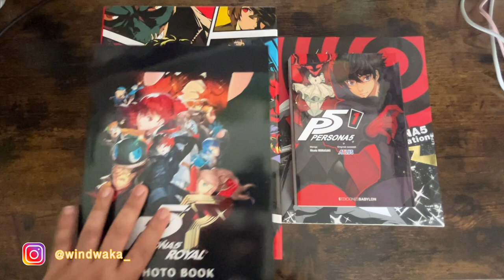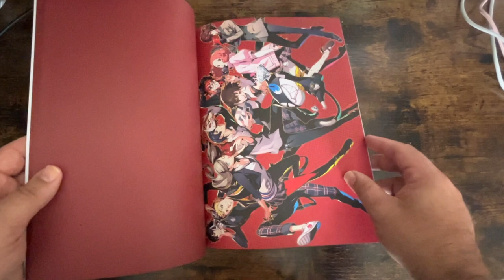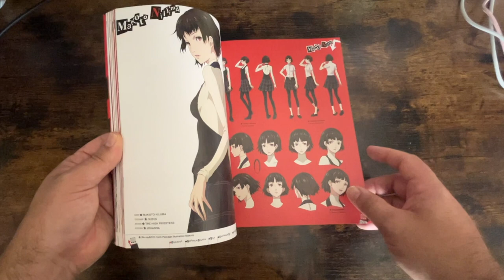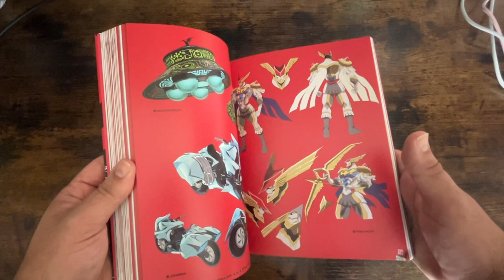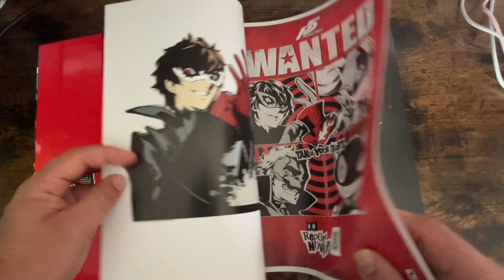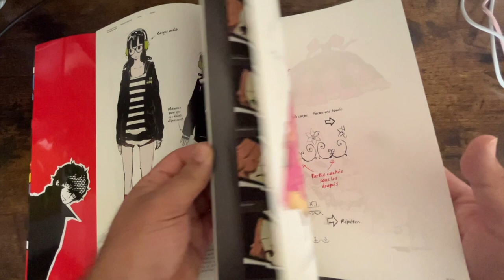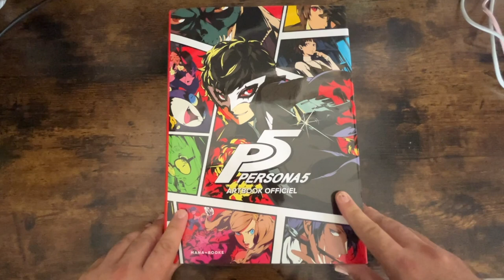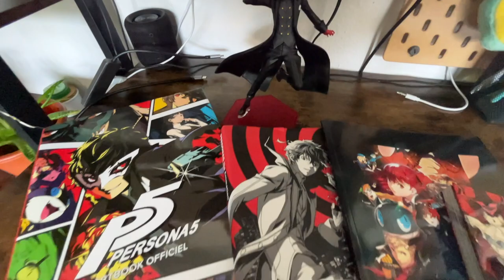Unboxing Artbooks de Persona 5 Royal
Os traigo los diferentes libros de Persona 5 Royal que podéis encontrar a la venta en Europa, incluido el manga que ha sacado a la venta el tomo número 1 Ediciones Babylon en castellano.